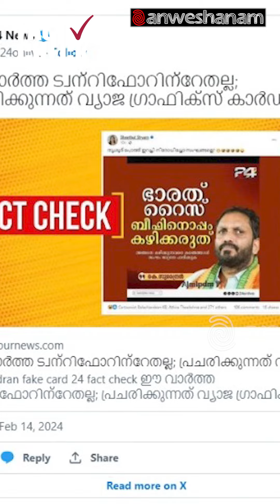ഭാരത് റൈസ് ബീഫിനൊപ്പം കഴിക്കരുത്; കെ. സുരേന്ദ്രൻ | BHARAT RICE | K SURENDRAN | FACT CHECK